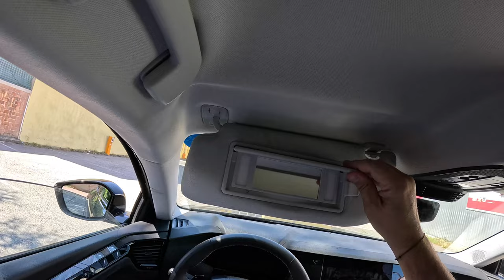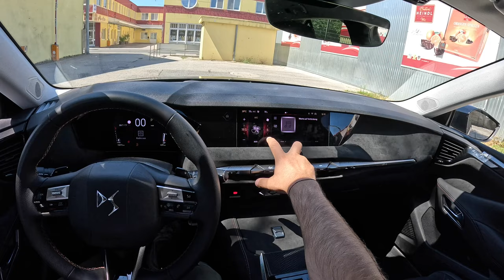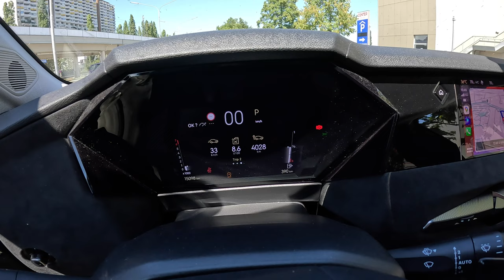2024 DS 4 [1.2 130 hp] |0-100| POV Test Drive #2146 Joe Black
👉  Car: DS 4 II Hatchback 1.2 PureTech 130 hp Exterior & Interior

0:00 Intro
0:09 Walk-around and interior
2:54 Bumpy road
1:43 Casual driving
5:00 Highway
7:13 Acceleration
7:32 Highway
11:30 Casual driving
17:15 Engine view
17:55 Fuel Consumption

Engine: 1.2L Petrol (Gasolina) 3-cylinders
Displacement (cc): 1199
Power: 96 kW/130 hp
Torque: 230 Nm
Transmission: 8-speed automatic
Traction: FWD ( Front-Wheel Drive )

Acceleration (0–100 km/h): 11,6 s.
Fuel Consumption Combined in l/100 km by DS: 6,1

Fuel Tank Capacity: 52L
Total Range: 852 km
Weight: 1353 Kg
Cargo Space: 430 Liter
Model: 2024
Date of Production : 2021-
Place of production: 🇩🇪 Rüsselsheim

Driver: Joe Black
Video: GoPro Hero 12 Black
Edit: MacBook Pro / Final cut Pro X